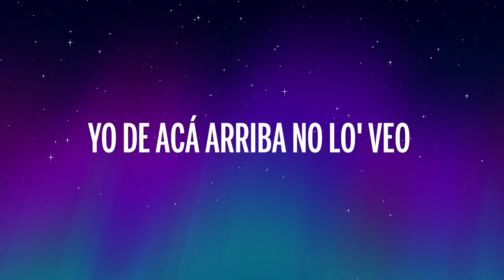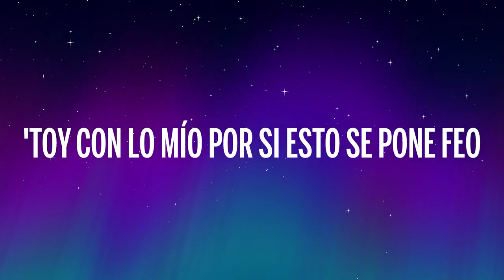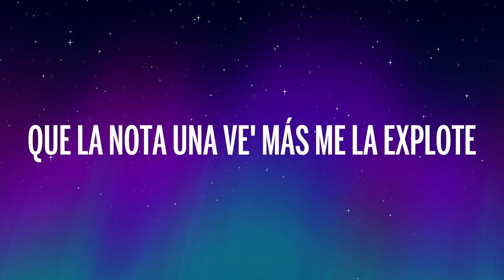Daddy Yankee x Natti Natasha x Becky G - Zona Del Perreo (Letra/Lyrics)